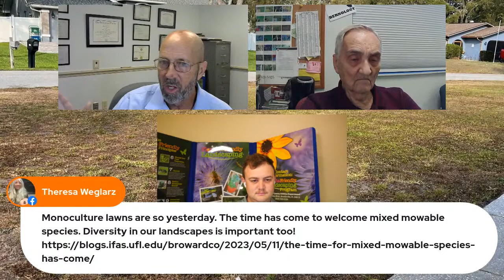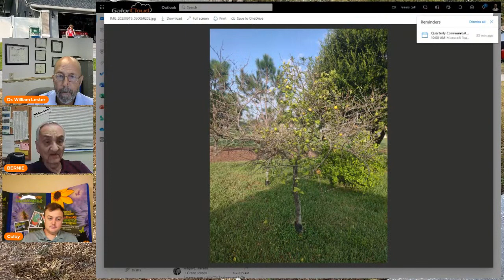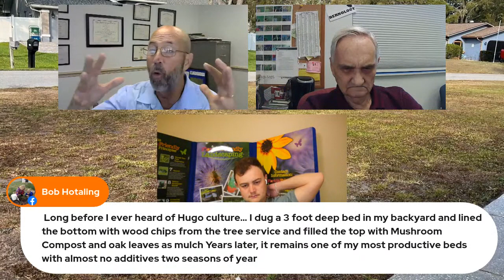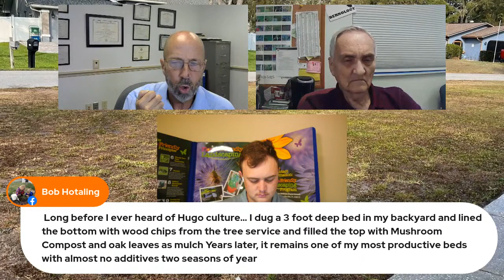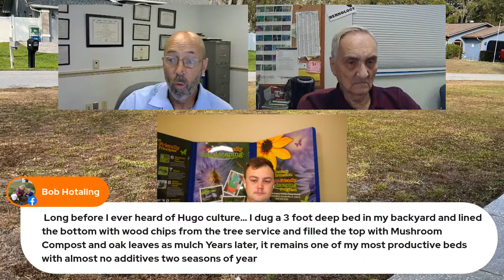The Virtual Plant Clinic With Dr. Bill, September 21, 2023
Tune in to our weekly plant clinic, ask questions live online and get research-based answers and advice- now weekly on Facebook Live and YouTube Live!  Join Dr. Bill Lester, Master Gardener Bernie, and our new FFL Coordinator Colby Pitts to get answers to all your lawn and garden questions!

🌿 In this informative session, we dive into a variety of topics to help you transform your Florida landscape into a lush, thriving oasis.

🌱 Discover the secrets to maintaining a perfect Florida lawn, even in the toughest conditions.
🏡 Learn how to navigate HOA regulations and get creative with lawn alternatives.
🌳 Get expert advice on trimming trees to ensure the health and beauty of your landscape.
🪵 Explore the use of wood in your garden and how to address termite concerns.

Whether you're a seasoned gardener or just getting started, our panel of horticultural experts has got you covered. Tune in for valuable tips, insights, and practical advice to elevate your outdoor space to new heights!

For a full listing of all our upcoming educational classes go